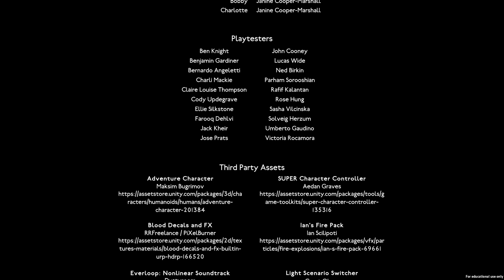Shadows Of Them with queen faith 89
Credits:

3D Modelling and Environment Design
Charles Britton
Enam Banaja
Harvey Hayman
Holly Hudson
Mariia Kharitonova
Nick McKenzie
Thomas Porta
Wid Alhajjaji

2D Assets
Harvey Hayman
Mariia Kharitonova

Composer
Lucas Wide

Lighting
Thomas Porta

Level Design
Holly Hudson

Narrative Designer / Writing
Harvey Hayman
Mariia Kharitonova

Project Manager
Holly Hudson

Testing and Quality Assurance
Charles Britton

Sound Design
Alex Faingold
Joseph Russell

Unity Developer
Nick McKenzie
Thomas Porta
Wid Alhajjaji

Unity Music and Audio
Enam Banaja
Thomas Porta

User Interface and User Experience
Nick McKenzie

Voice Artists
The Train Announcer - Janine Cooper-Marshall
The Radio Presenter - Richard Reed
Bobby - Janine Cooper-Marshall
Charlotte - Janine Cooper-Marshall

Special Thanks
Alan Thorn
Diona Potopea
Ellie Silkstone
Jack Kheir
Ned Birkin
Nina Norman
Ted Chaplin
Tim Kyte